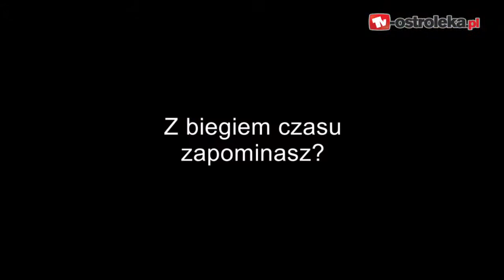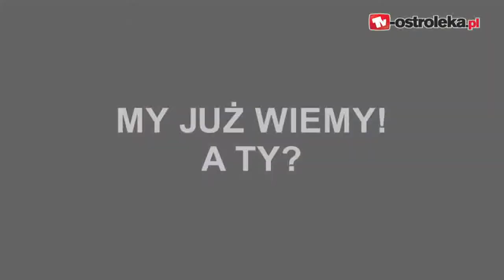My już wiemy a Ty? (Kampania społeczna Ostrołęka)